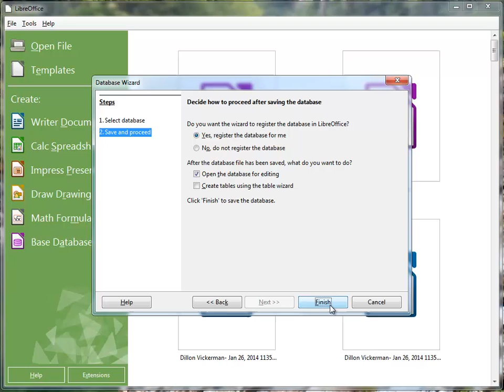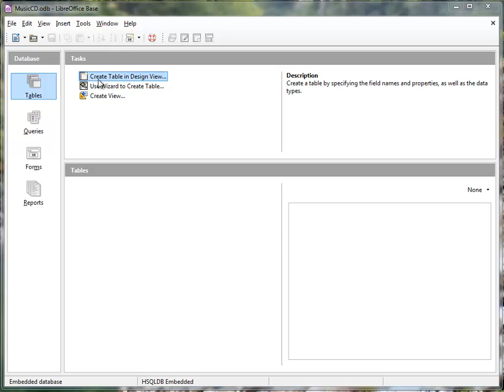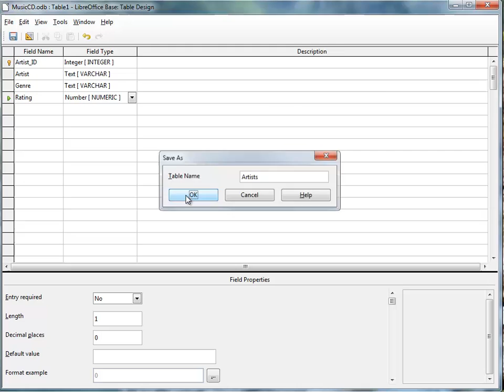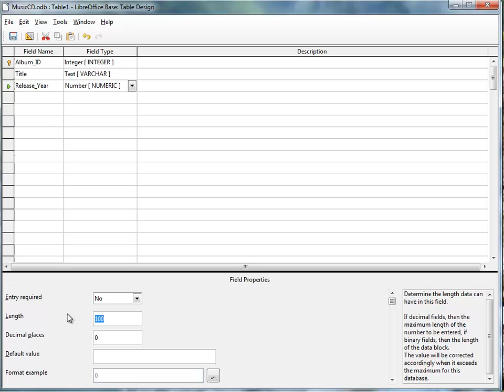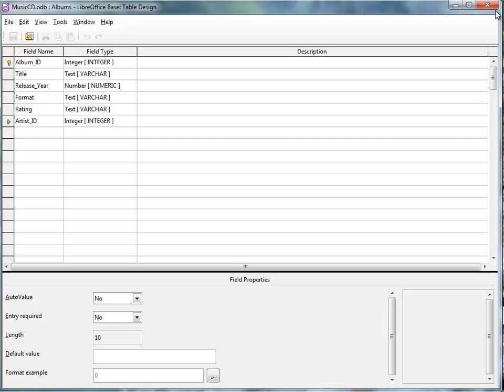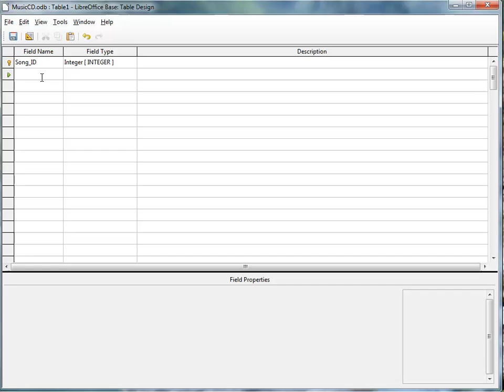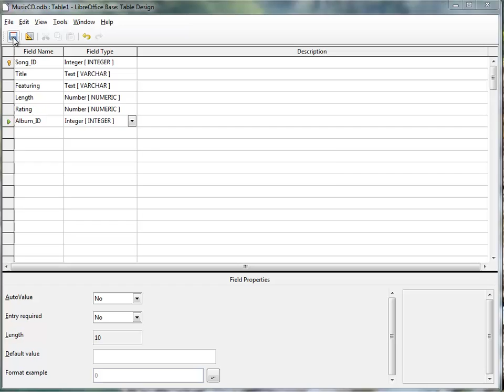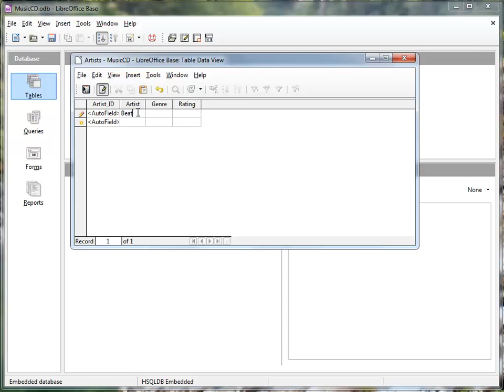Using Libre Office Base to Create a Database and Add Tables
Describes the basic steps of creating a simple music collection database. Video #1.